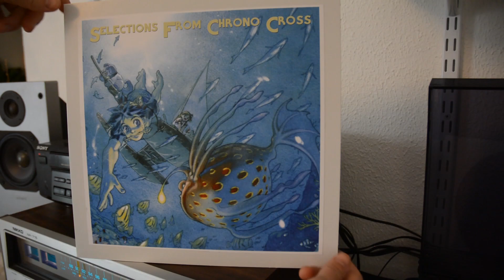Selections From Chrono Cross (Vinyl Record)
This is a very special Chrono Cross vinyl record - enjoy!